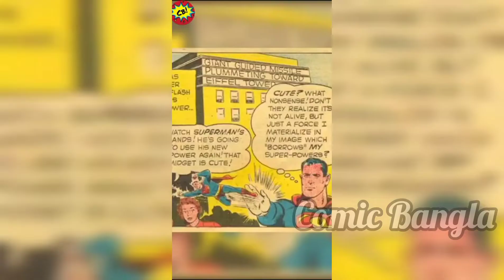Thor And Hulk Fact, Spider-Man Name Fact, Superman and Lex Luthor Connection..! || Factverse#3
To know some amazing superhero facts,please watch this video till the end.

1 Like =Infinity Motivation.!❤️

in your stream description.